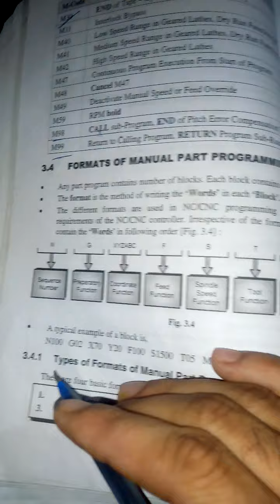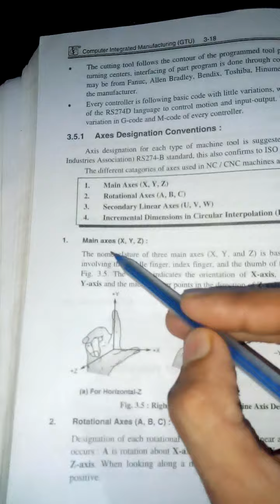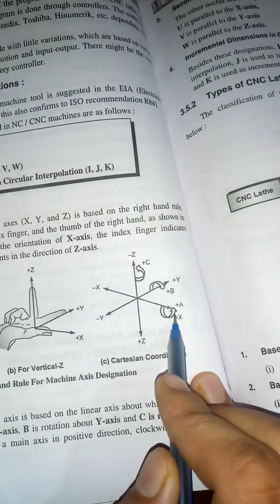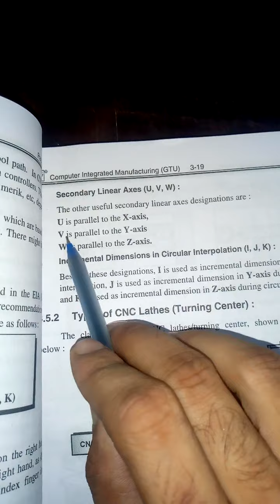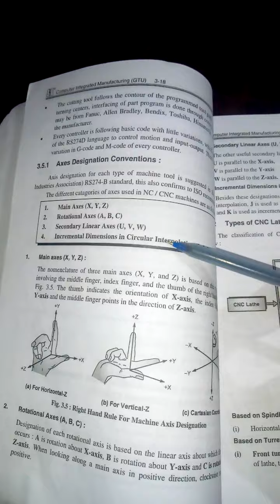Format of manual part programming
Subject CAM

Unit 4 CNC part programming
Topic 2

If you have any question than comment I will answer surely .